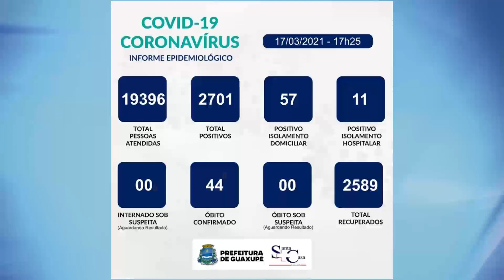BOLETIM EPIDEMIOLÓGICO DESTA QUARTA-FEIRA (17/03)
Hoje tivemos 87 atendimentos no PSF Aviação e 46 notificações de pacientes que apresentaram sintomas gripais.

Nesta data a secretaria municipal de saúde recebeu 09 casos positivos e 01 pessoa eecuperada/alta médica.

A Santa Casa está com 11 pacientes internados confirmados a Covid-19, sendo 05 em UTI e 06 em leito clínico.

Sendo assim, Guaxupé totaliza 2701 casos positivos:
- 2589 recuperados (alta médica)
- 68 em isolamentos (11 hospitalares e 57 domiciliares)
- 44 óbitos confirmados COVID-19